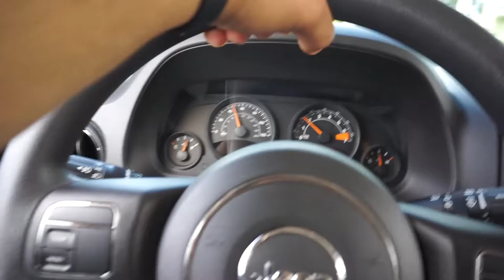Build A Chest Shelf | Vlog 007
Today I wash my car in silkies and show you how to build a Chest Shelf with one exercise, instead of going to Walmart and buying one like everyone else.